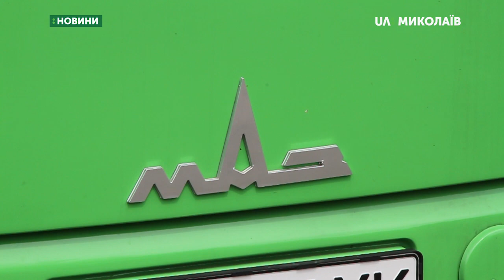У Миколаєві затвердили тариф на проїзд у муніципальних автобусах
27 червня члени виконкому Миколаївської міської ради затвердили тариф на проїзд у нових комунальних автобусах МАЗ. Він складає п`ять гривень.